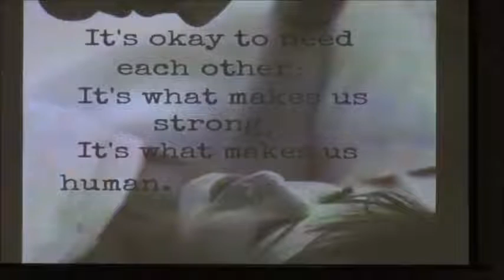11-05-17 Sermon We need one another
Jan discusses how and why we need each other